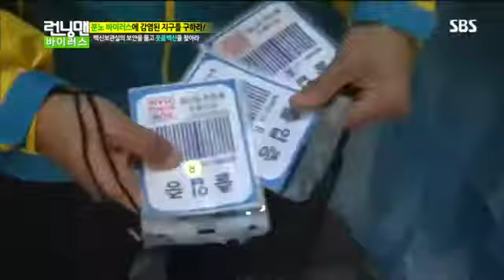런닝맨 바이러스 #6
런닝맨 바이러스 #